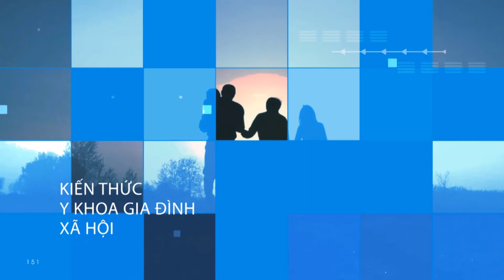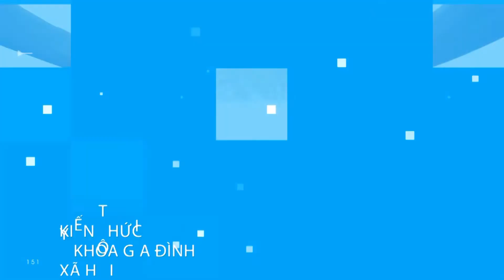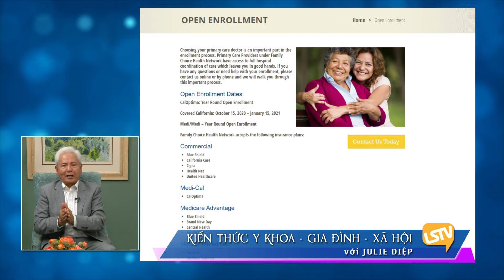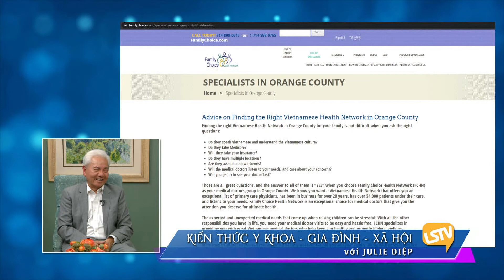Kiến Thức Y Khoa Gia Đình và Xã Hội FULL (06/16/2021)Bs Tran Quoc Toan FCHN About Covid19 Vaccine